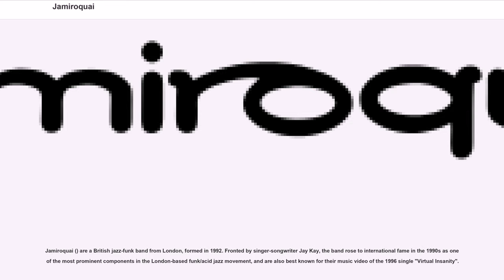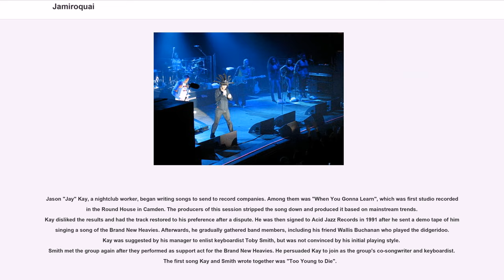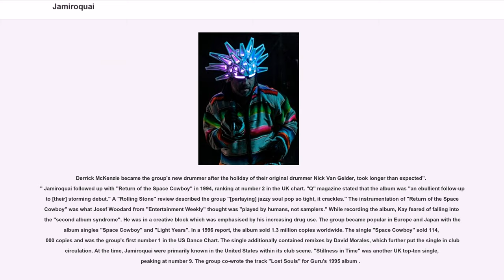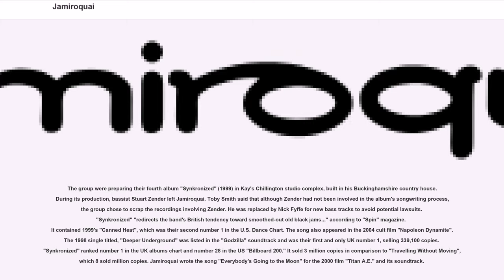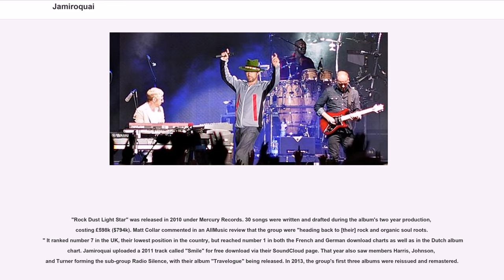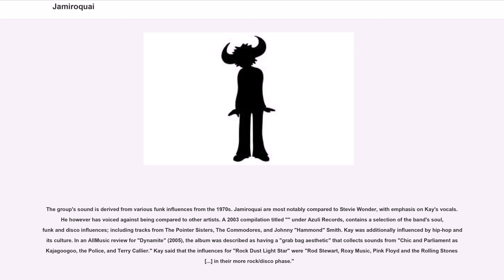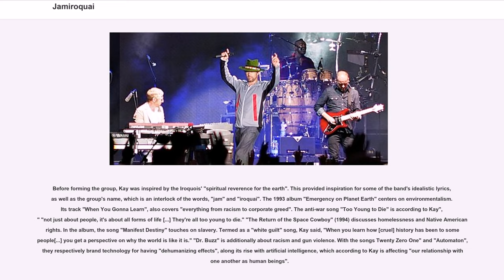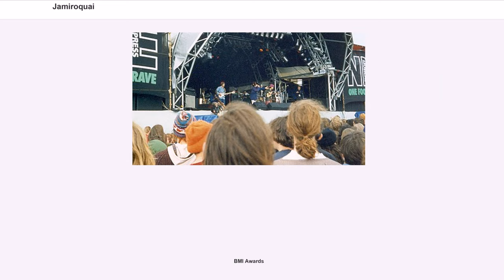Jamiroquai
Jamiroquai () are a British jazz-funk band from London, formed in 1992. Fronted by singer-songwriter Jay Kay, the band rose to international fame in the 1990s as one of the most prominent components in the London-based funk/acid jazz movement, and are also best known for their music video of the 1996 single "Virtual Insanity".

They débuted as an acid-jazz band and have since explored other musical directions such as pop, rock, disco and electronica, while their lyrics occasionally reference social and environmental idealism. Their first release under Acid Jazz records was "When You Gonna Learn", which landed them a record deal with Sony Soho. While they were under this label, the group released a string of million-selling albums, including singles that have reached various top 10 charts worldwide. Over the years, Jamiroquai has changed its line-up several times; with Derrick McKenzie (drums) and Sola Akingbola (percussion), who both joined in 1994, still in the official line-up.

The group currently holds two Guinness World Records, including fastest ever performance on an aeroplane. Their 1996 album "Travelling Without Moving", also holds the record for best-selling funk album in history. Jamiroquai has thus sold more than 26 million albums worldwide. Front-man Kay won a BMI Presidents Award, and with the band, also won an Ivor Novello Award, as well as winning one Grammy Award, two MTV Video Music Awards, and receiving 13 Brit Award nominations during the course of their career.

Jason "Jay" Kay, a nightclub worker, began writing songs to send to record companies. Among them was "When You Gonna Learn", which was first studio recorded in the Round House in Camden. The producers of this session stripped the song down and produced it based on mainstream trends. Kay disliked the results and had the track restored to his preference after a dispute. He was then signed to Aci...